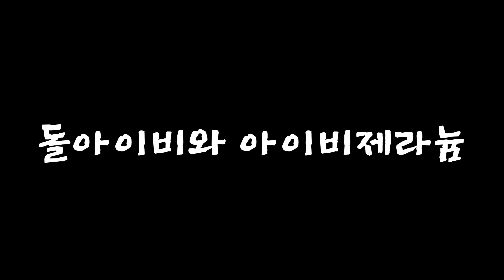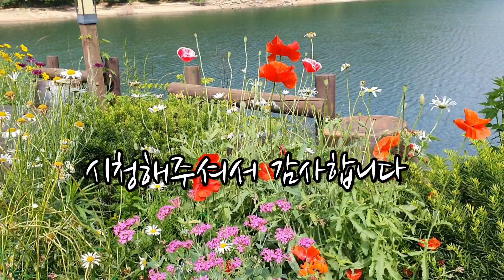돌아이비 키워보세요 | 아이비제라늄 눈길이 자꾸가는 꽃이죠 ♡백리향 향기🌺식물러에게 추천하고픈 식물 세가지 🍀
올해 봄 처음 데려온 세아이
백리향 돌아이비 아이비제라늄
저를 행복하게 해준 세아이
소개합니다
그중 으뜸은 돌아이비에요
꽃이 넘 사랑스러워서 반해버렸네요

인테리어나 정원 소품 관심있으신분들~
이벤트도 있으니 스토어찜 소식받기 많이 해주시면